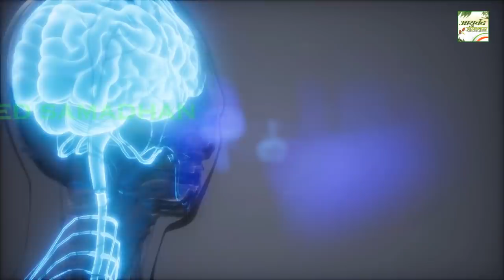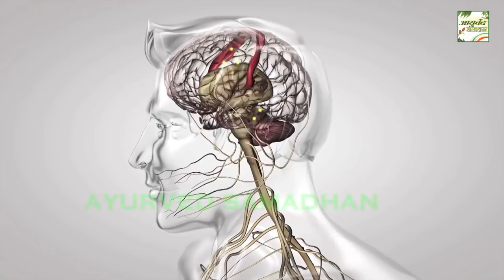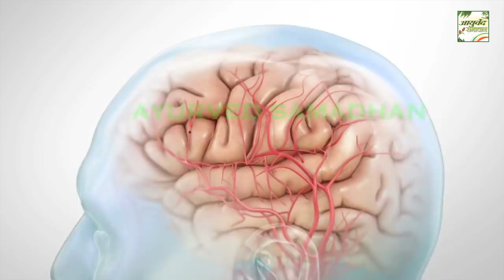स्मरण शक्ति को आज से ही बढ़ाएं "1 चम्मच आज से ही लेना शुरू कर दें || Ayurved Samadhan